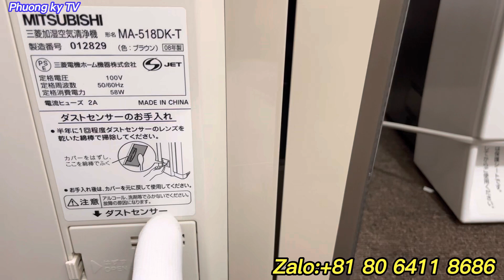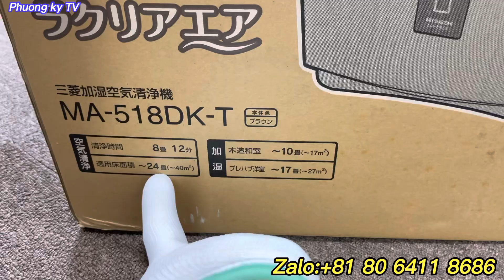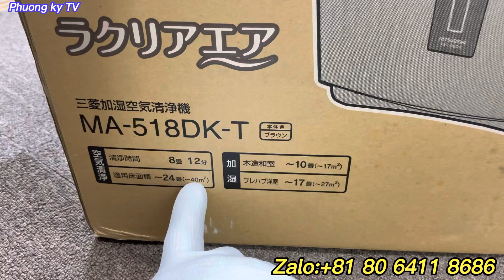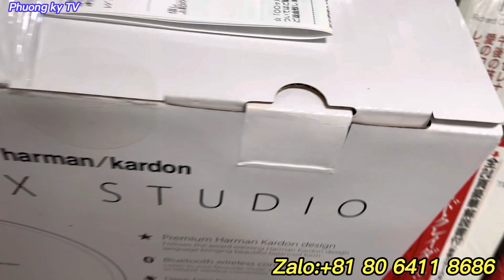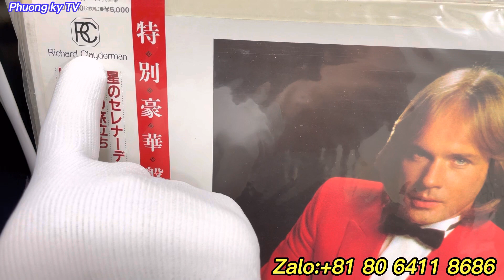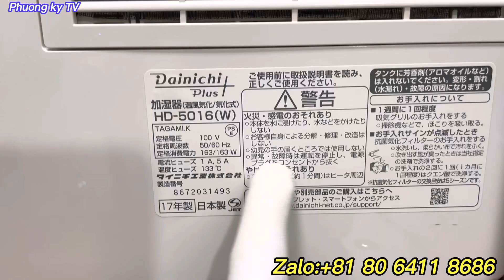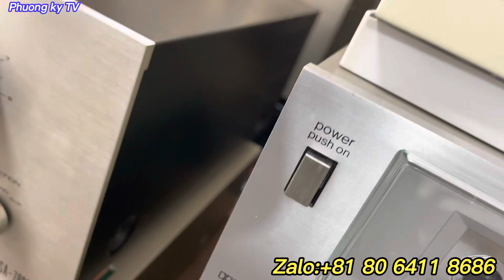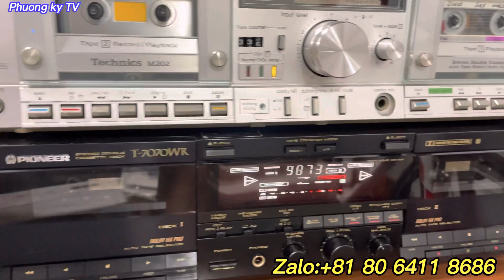Lư đồng cổ,đầu cassett xưa ,- âm thanh tuyển,đồ gia dụng Nhật - Âm thanh Bãi Nhật tốt giá rẻ nhất